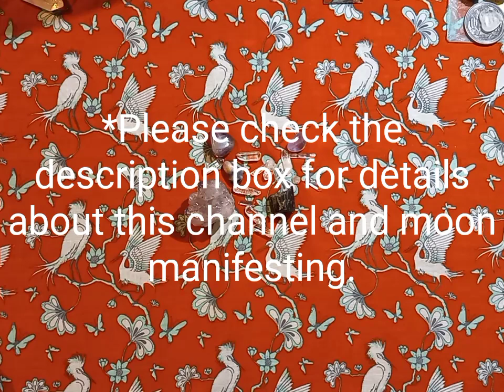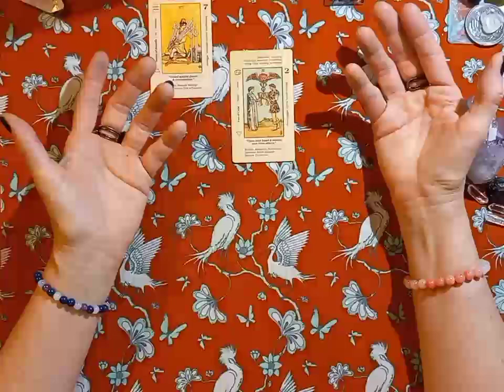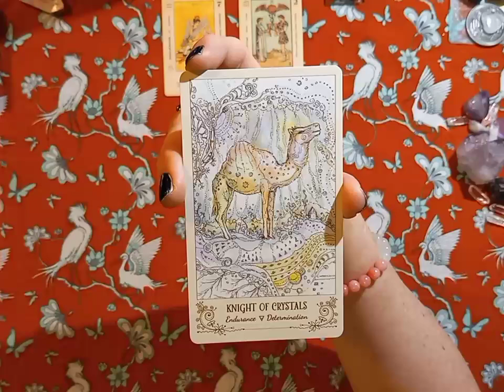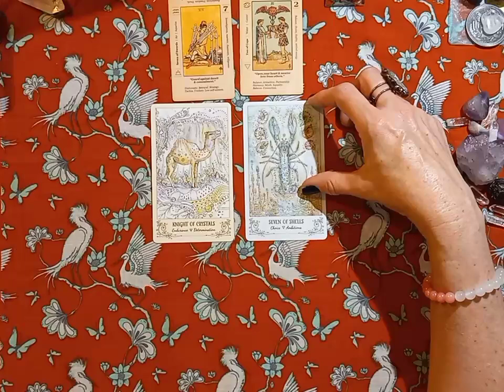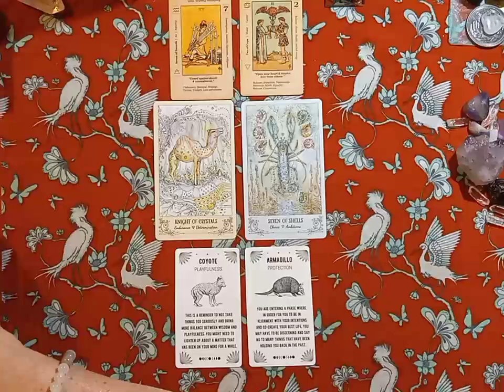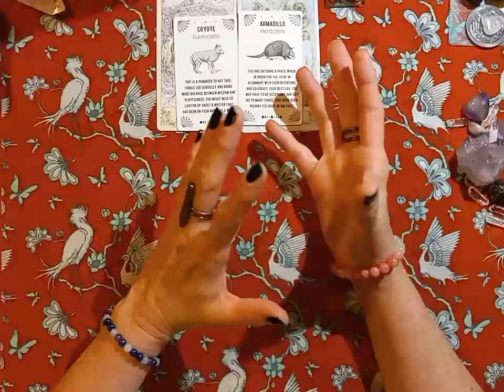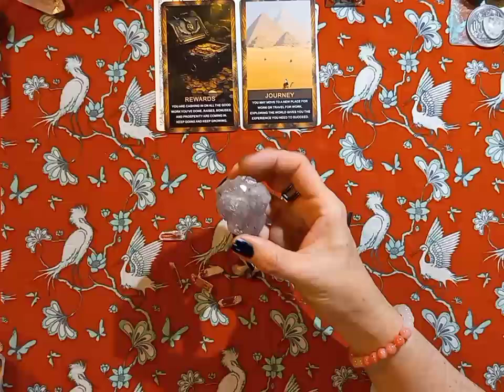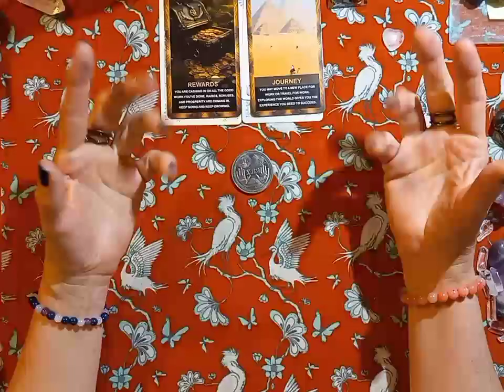01. Pisces. Tarot for New moon in Cancer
The first day of filming for a Moon Manifesting Magic series.
This video is for the sign of Pisces.

Timestamps:
0:00 - Intro
1:58 - Release & Embrace readings for Pisces
18:00 - 2-card reading regarding Career & Life goals for Pisces
19:41 - Crystals that resonate with Pisces showcase
23:40 - Yes/No answer with coin for Pisces
24:21 - Conclusion/thanks